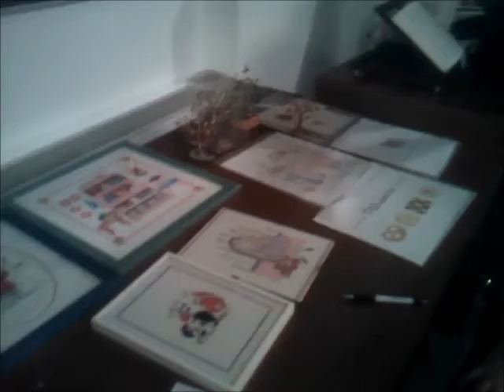2011 serata dei talenti 2